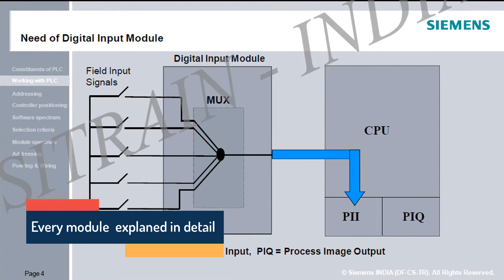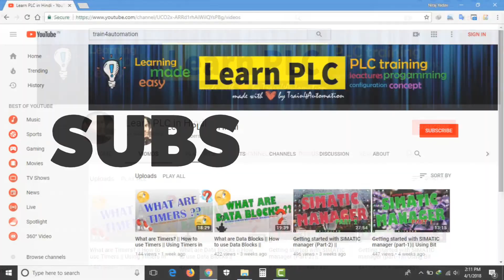Learn PLC in hindi (SIEMENS)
This video describes what this channel is about. This PLC training channel brings tutorials and teaches basic knowledge about PLC.